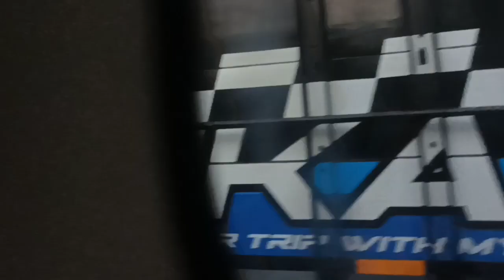IndonesiaTrip12 : Season 1 | Sampe Pangandaran !